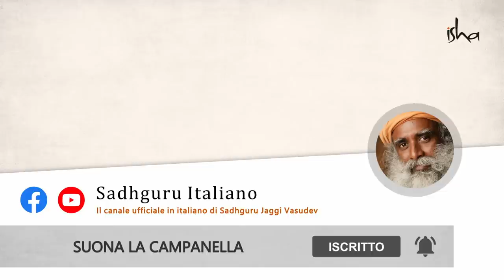L'autostima è necessaria per procedere nella vita? | Sadhguru italiano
Sadhguru parla dell'idea di avere fiducia in se stessi e dell'autostima, presso la Christ University di Bengaluru.